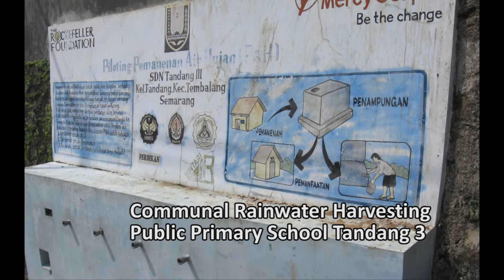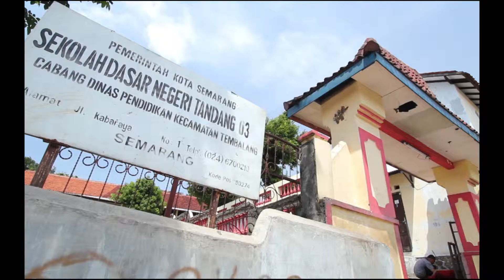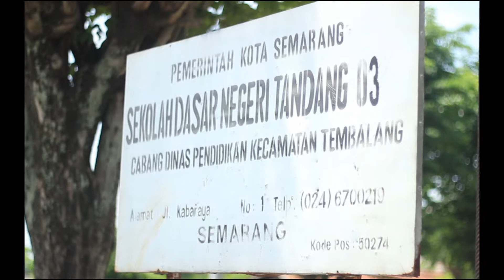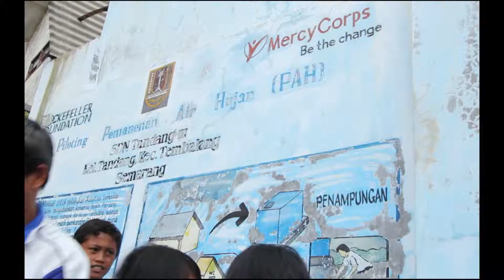Rain Water Harvesting Project in Semarang, Indonesia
This project is conducted to determine the potential of rainwater-harvesting in reducing climate change vulnerability, particularly flood and drought, in Semarang. A greater understanding of potential for rainwater harvesting allows the city to better manage the anticipated shortfall in the water supply system and enables households to use clean water without exploiting surface and groundwater resources.